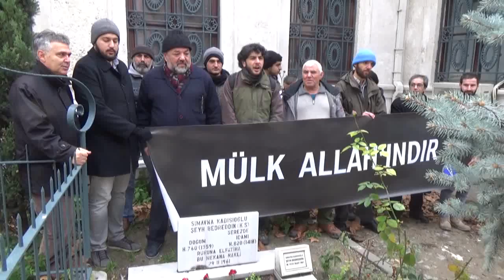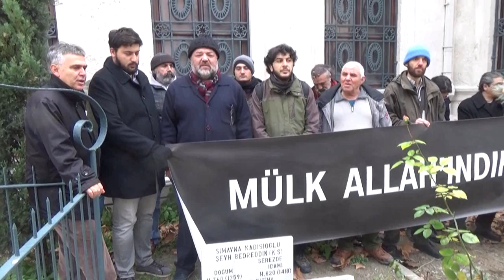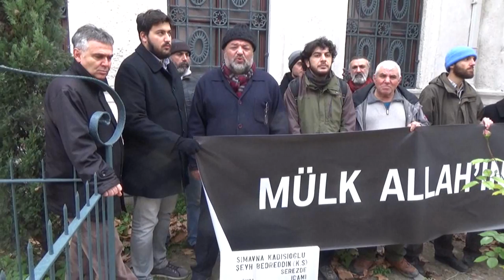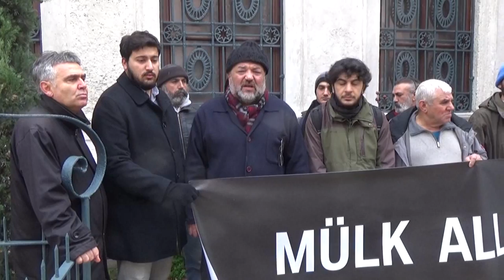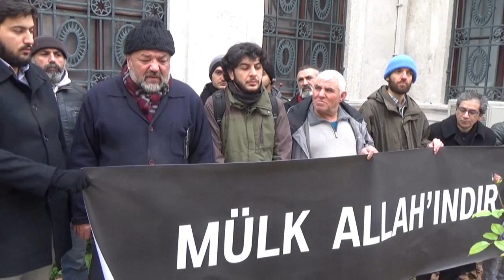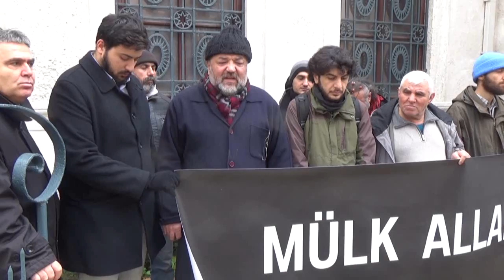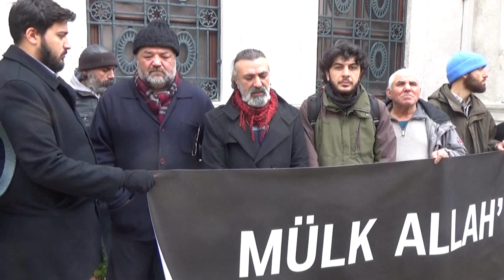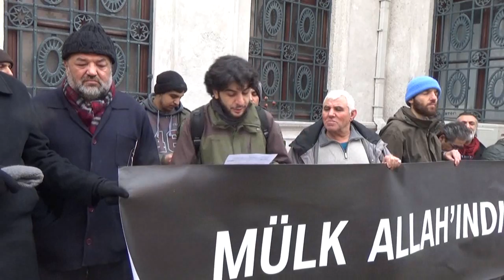Şeyh Bedreddin'in Şehadetinin 596. Yılında Mezarı başında Anma-Antikapitalist Müslümanlar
II. Mahmut Türbesi -Çemberlitaş/İst- 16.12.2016